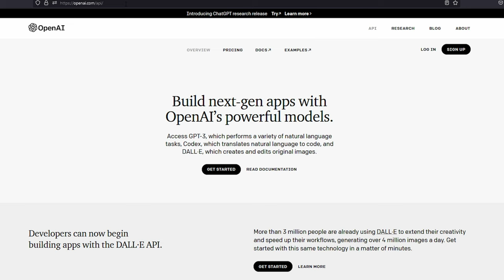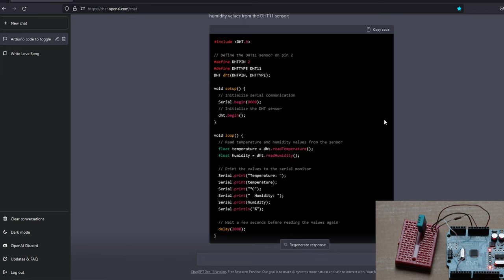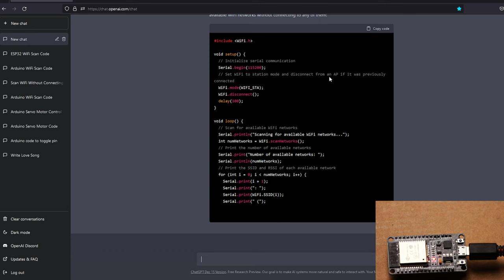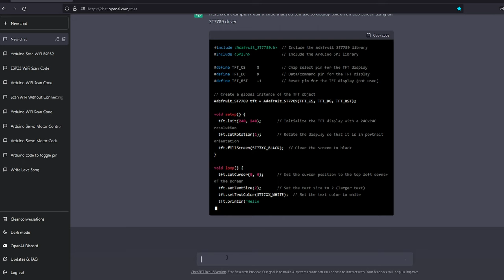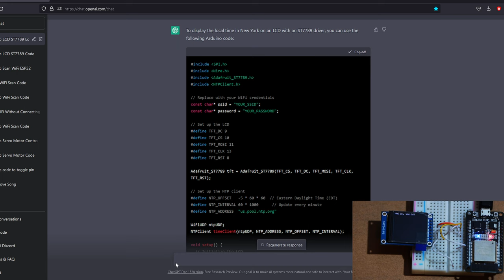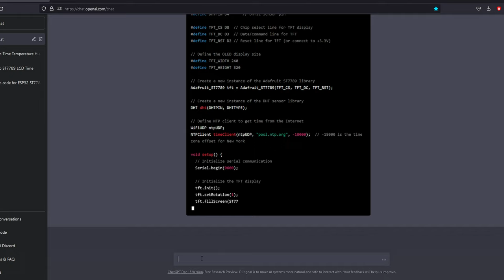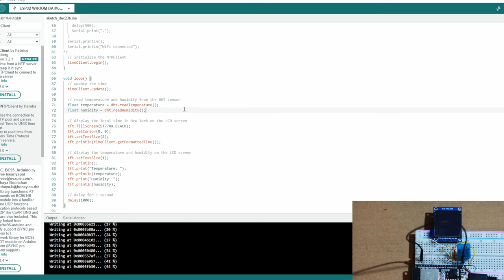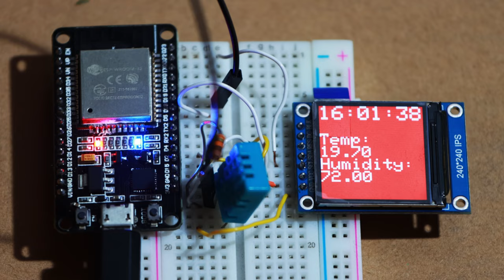#14 Arduino & AI &, How to make full projects with artificial intelligence (ChatGPT) in seconds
I was having fun with the Open AI artificial intelligence  (ChatGPT), and wanted to explore its usefulness for project development. It was quite surprising to see that it can actually write codes as you ask it to do so. and you can save significant amount of time that you spend during initial development phase. How we make projects with Arduino boards will become quite different than what we are doing right now, with the help of AI.

In this video, I am sharing my experiences with you.

0:00 - Intro
0:45 -  A simple start (Blink code)
1:45-  Test with DHT11 sensor
3:15-  Test with servo motor
4:40 - Testing with an ESP board
5:46 - Testing with an TFT LCD
6:58 - Testing it to write an Internet clock and show it on the LCD
9:16 - Final project
11:20 - Thoughts, and other possibilities